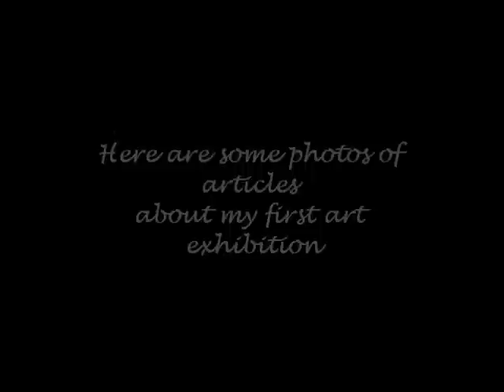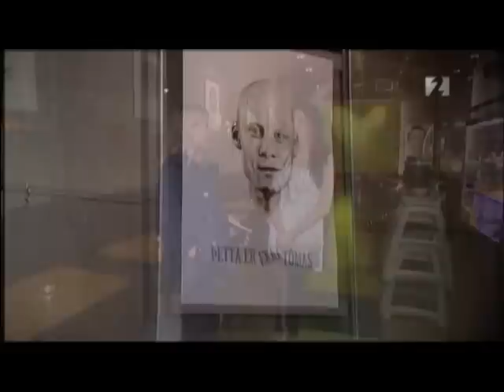Some Of My Art Pieces - Helena Reynis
Me and my brother are singing the song in the video:-)